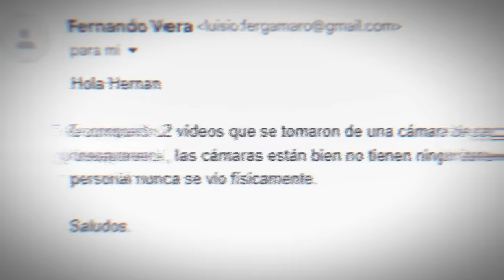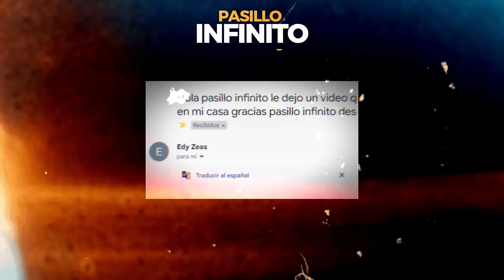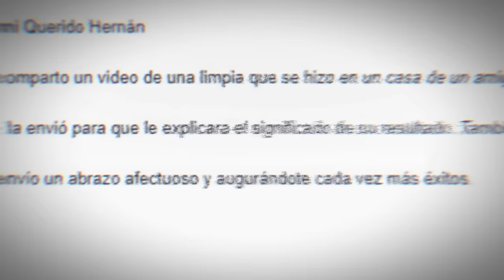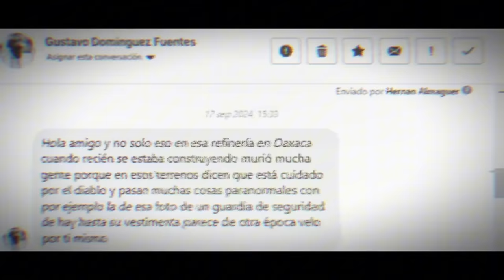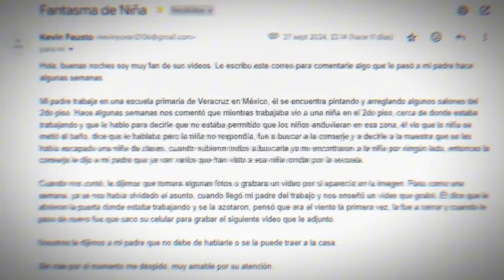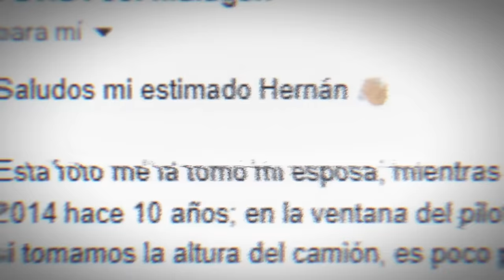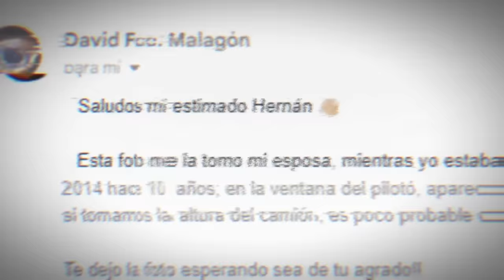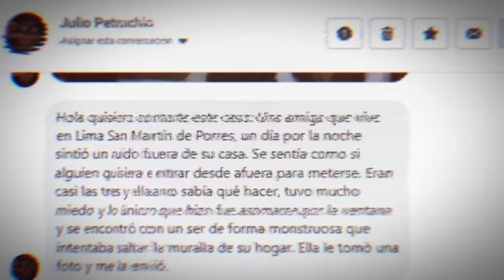Top de los Casos de Fantasmas vol.2 l Pasillo Infinito